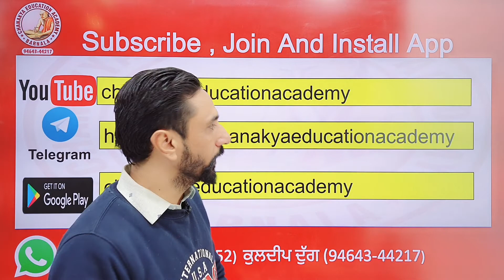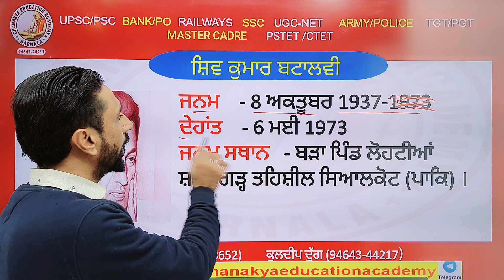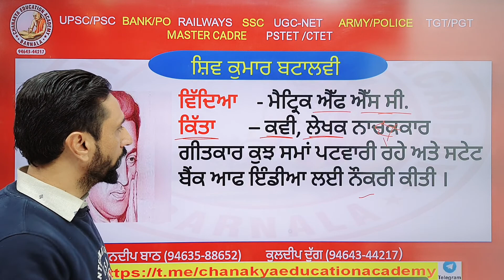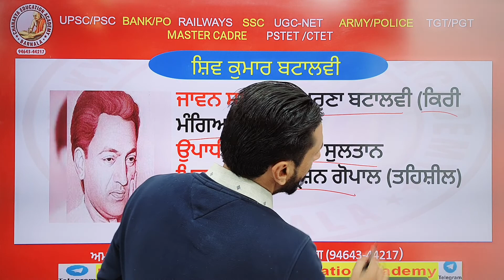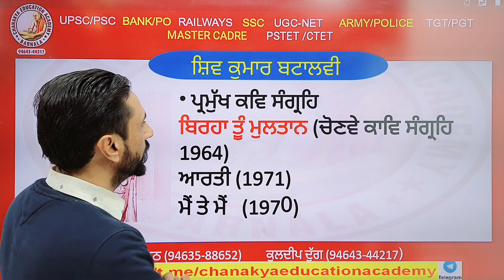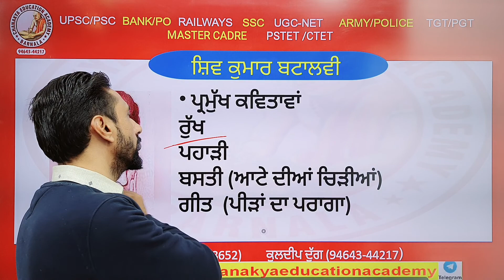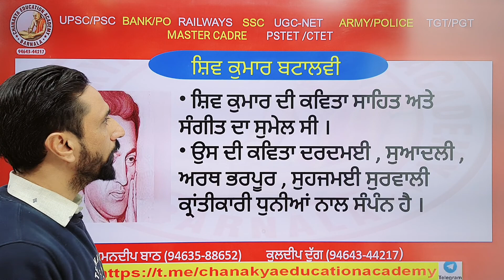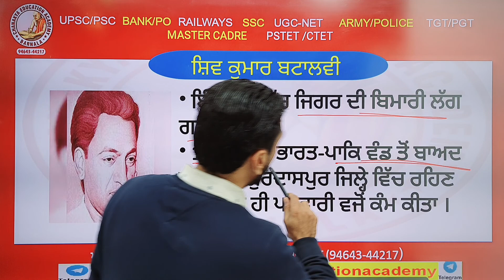Shiv Kumar for UGC net, Master Cadre